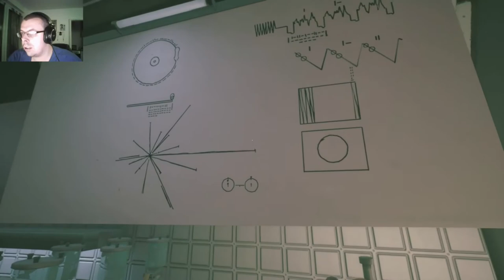WE WENT BACK #3 Mensch oder Monster [Horror]